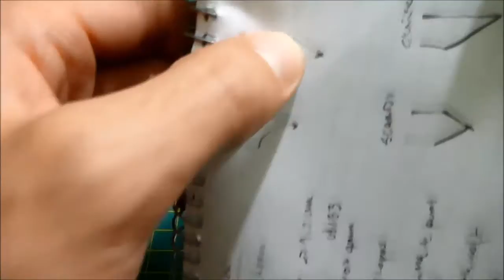Benchmade Mini Griptilian: Revisión del cuchillo de bolsillo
Revisión del cuchillo marca Benchmade, modelo Mini Griptilian. Fabricado en acero inoxidable 154CM